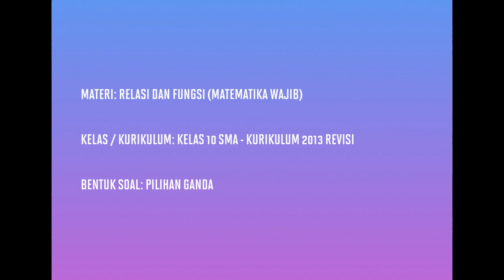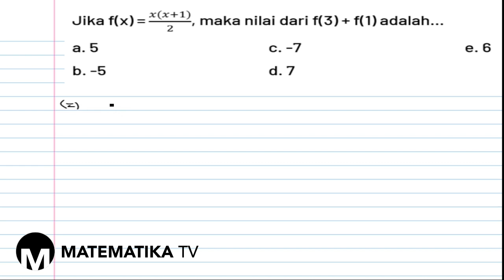[KELAS X WAJIB - KURIKULUM 2013] PEMBAHASAN SOAL PG RELASI DAN FUNGSI (005)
Pada kesempatan kali ini kita akan membahas soal tentang relasi dan fungsi.